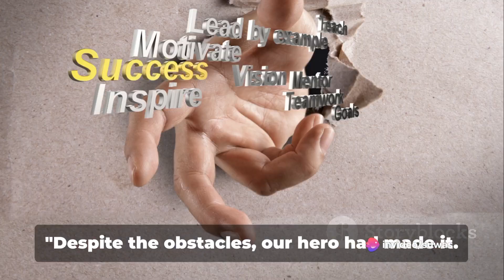From Humble Beginnings to Spice King: A Kathmandu 🇳🇵Story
In this heartwarming video, join us as we dive into the incredible journey of a young man from Thapathana to becoming the proud owner of Namastae Spices in Kathmandu. Witness the challenges he faced, the obstacles he overcame, and the triumphs that shaped his success story.

Through this inspiring tale of perseverance and hard work, you'll discover the power of resilience and determination in achieving your dreams. Get ready to be motivated and uplifted by this remarkable journey that proves anything is possible with dedication and passion.

OUTLINE:

00:00:00 A Journey Begins
00:01:21 The Struggle and Triumph
00:02:15 Looking to the Future